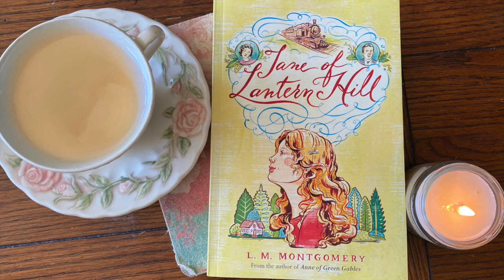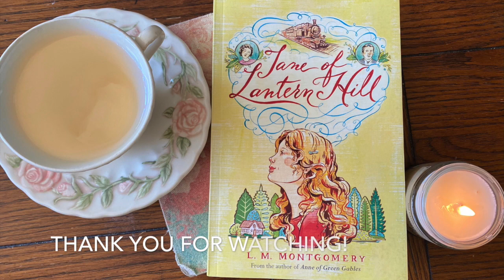Jane of lantern hill book review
Hey guys! Thank you for stopping by my 3rd book review! I really enjoyed this book and hope you will too.